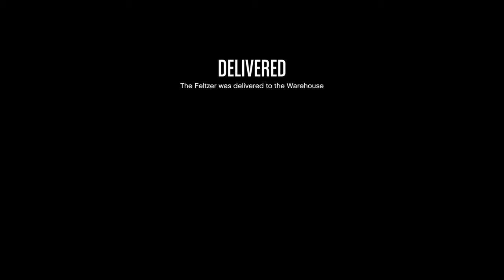GTA ONLINE - STEALING FELTZER